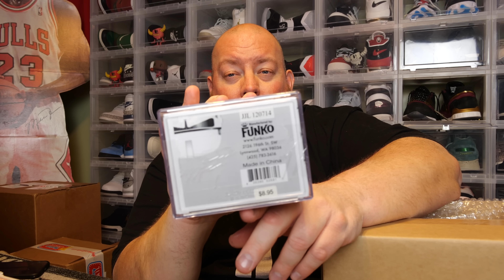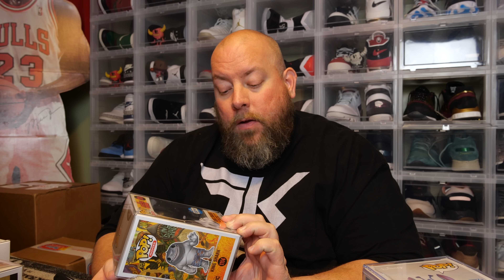$200 The GRAIL BOX Funko Pop Mystery Box VS $200 Ralphie's Funhouse Box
Brand new CHALLENGE SERIES of Ralphie's Funhouse vs. Grail Box!  Who is going to win this one...

Clint Miller
484 E. Carmel Dr. 127